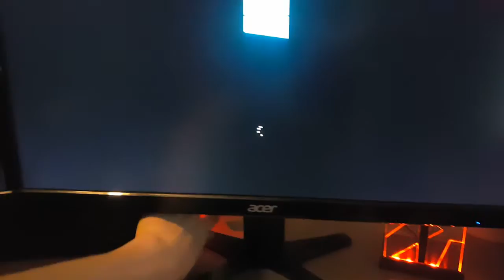I Have a Problem!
I know the past two days have been mah but it will get better!

My Info